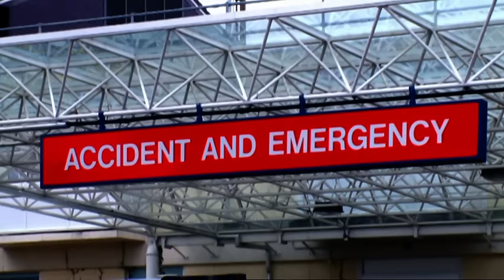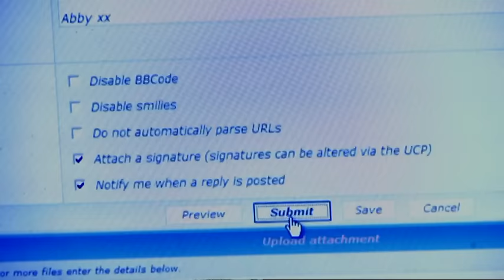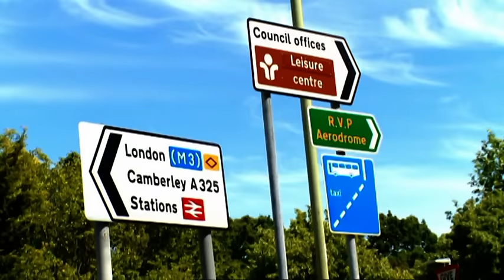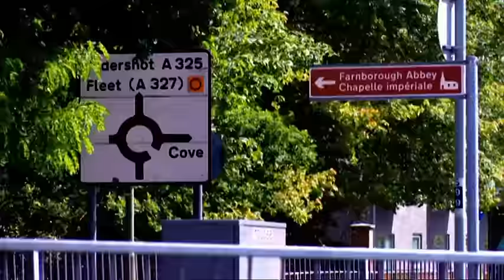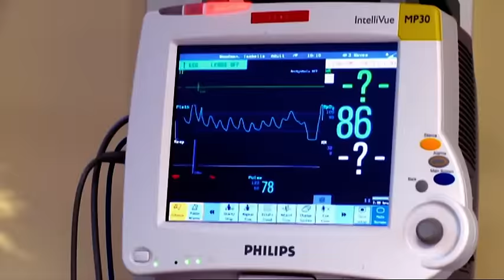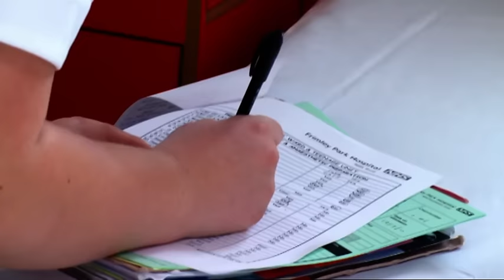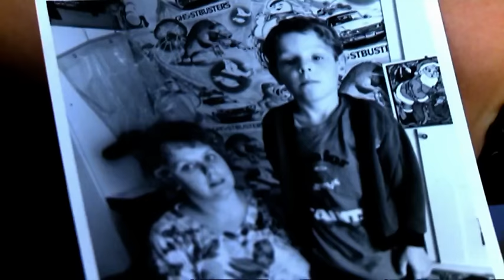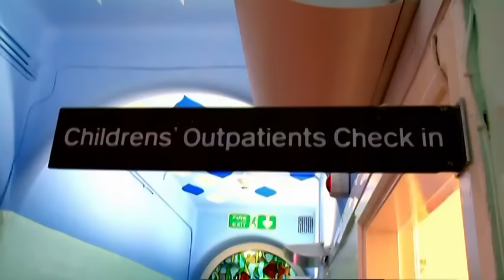Motherhood and Moebius Syndrome | Underage and Pregnant | Full Episode | Origin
Abby is 16 and lives with her mum Lara, sister Paige and eight month old son Riley. At Abby’s 20 week scan doctors advised Abby to terminate the pregnancy, as there was an 80% chance that her baby would be severely disabled. She carried on with the pregnancy but when Riley was born he was not breathing. Doctors found a cyst on his brain as well as enlarged brain cavities – both can be life threatening. Riley pulled through and now Abby is struggling to juggle being a young mother to a child with disabilities as well as completing 13 GCSE exams.

Abby is desperate to find out what is wrong with Riley so she can begin to focus on both their futures.